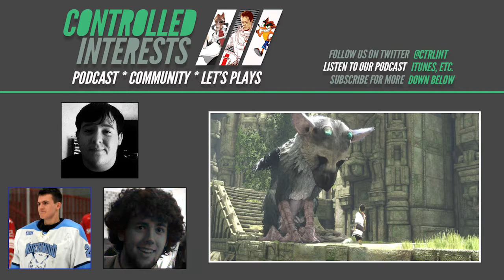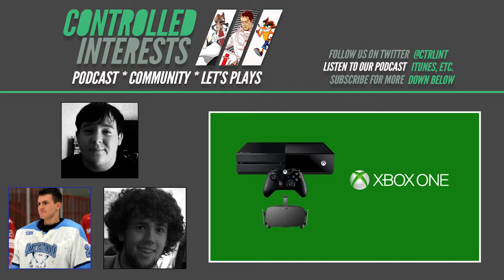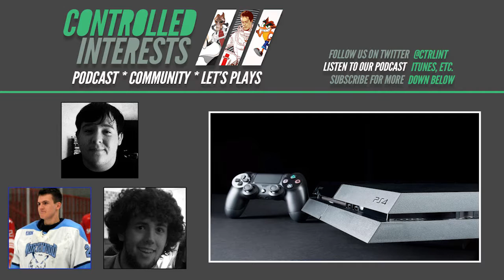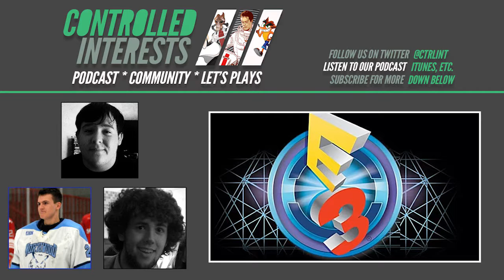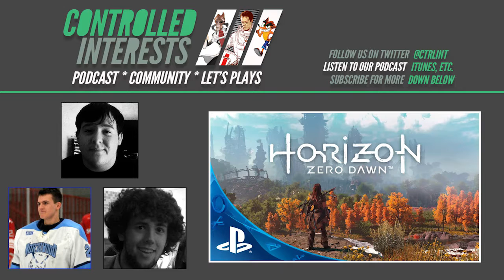E3 2016 Recap & Reactions To Game Announcements - CI Gamecast Ep. 16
E3 2016 is gone by now and we are hyped for the upcoming games. We talk about what we loved most at E3. Then we talked about what disappointments we saw. Lastly we talked about who won E3 and then unveiled our Game of the Show for 2016.